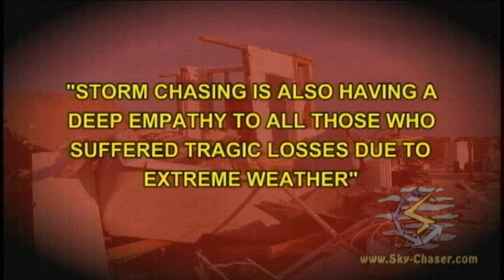Chasing 1987 To 2007 Ch 4 (Disaster / Aftermath)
Chapter 4 sampler of the 2007 storm chasing DVD entitled "20 Years Of Chasing". This segment shows damage and aftermath of weather disasters (hurricanes, tornadoes, and hail) up to the year 2007.